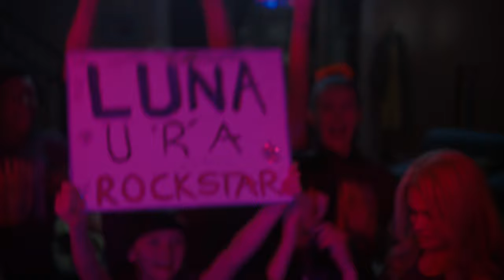Leading Ladies Songs from The Really Loud House, Victorious, and More! 💪 | Nick Music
Get ready to groove with the ultimate girl power songs compilation! Join us as we celebrate the incredible leading ladies from your favorite shows, including Victorious, That Girl Lay Lay, Really Loud House, and more! From catchy tunes to empowering anthems, these talented girls are here to steal the spotlight and rock your world!

Rock out to your favorite songs from Victorious, swoon over Big Time Rush crushes and Henry Danger ships, and dance away to theme songs from SpongeBob to the Really Loud House! Nick Music is the place to listen to your favorite songs, discover new amazing songs and artists, and then share the fun with your friends!